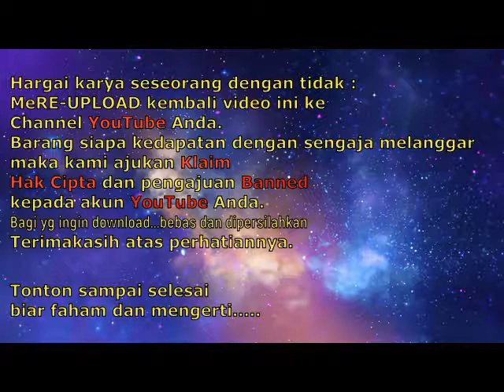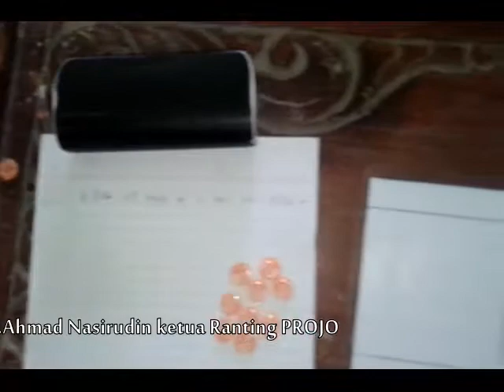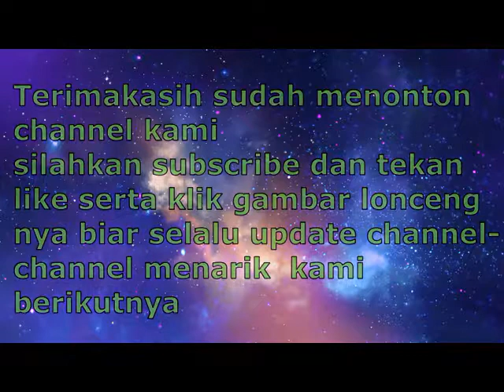Hanya dengan kancing baju bisa menghitung milyaran_Sulap Matematika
Metode penghitungan ini sangat bermanfaat sekali untuk menanggulangi ketergantungan terhadap mesin calculator ,karena dengan bisa menguasai ilmu ini kita atau terutama para siswa dengan sendirinya akan menjadikan otak selalu aktif.
Dan juga metode ini cara mengerjakannya mengasyikkan sehingga kecintaan siswa terhadap penghitungan atau pelajaran matematika akan lebih semangat kembali ,karena metode pengerjaan ini sedikit mirip dengan game...jadi dengan kata lain seperti belajar sambil bermain.